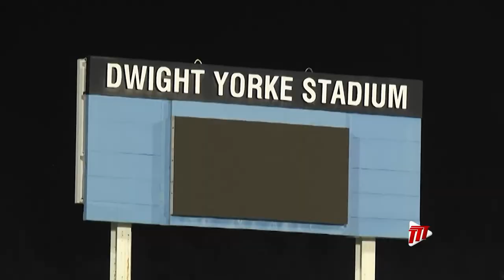TT Senior Women Footballers Face Off Against Guyana In Tobago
Trinidad and Tobago’s Senior Women Football Team is poised for victory in Tuesday’s crucial final match against Guyana. This according to Head Coach Kenwyne Jones.

Caricia Douglas was in Bacolet and brings us this report